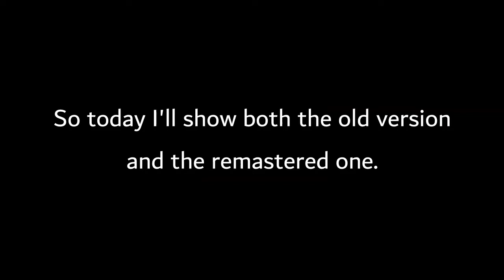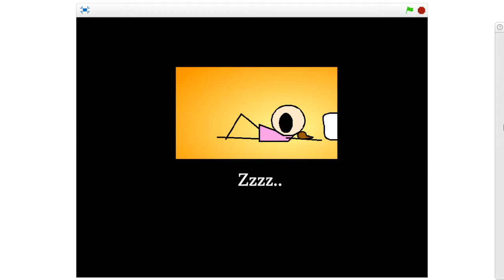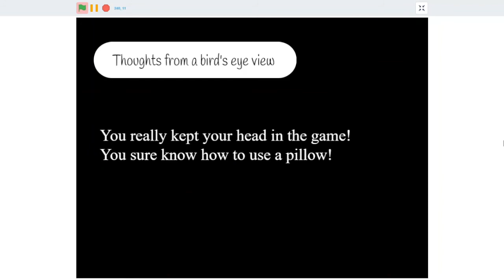Rhythm Valley - Pajama Party Classic + Remastered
double upload!!
yeah the original version is probably my least favorite rv game it looks so ugly even in comparison to the other ones

and im so glad i learned how clone ids worked before i did this

join my rhythm valley discord server to have 5 hour long discussions about quiz show

again, thank you for playing all the way through rhythm valley